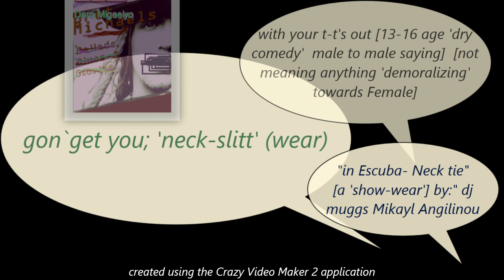pion In Zen By Makinaz -Am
"bigger you Get" ; the farther You'll go; you got To depend on me.  Now you Vision is 'dead'".  Real Version, of "Pig in Zen".  Not to get confused with 'Ham'.  The version take may have heard, is all 'another' meaning.  'Swine', 'Pig', 'Hog', all terms used to virtue 'righteasnous'.  The 'edible' is most likelly gone.  The 'Dulce'; one is that..!  Its not 'meat'.  The people leaving, and blocking off the bathroom areas for things.  Are not the Real 'Sheppard' people of, South America, Baha Maya.  Macadoniya north is being poluted by, fake 'Archeteks'.  If say by 'any of Mikayl Angilinou family, its a lie.  In Vain.  The, 'blue-shield' or vitamin, Immune system for is has been the 'for-sake' of 'ignorant' For down with them; us do.  Chiniz' Islas Africa United Anglish/Celt/Britain, Dublin, Europa, High Steppes/Monghlel, Pacific Islands, Indo-Africa, And Other Areas of 'East' Excentric, Is 'pestered' by, ones whom Have this, 'Device'.  NO Bomb threat is.  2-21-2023  -Daro Migaleyo Mikayl Angilinou 'Magdeleno jaymie Rafiela'.  The Greecian Americano.  Rated R. Cuss Word emphasis. /Skatting towards; more so